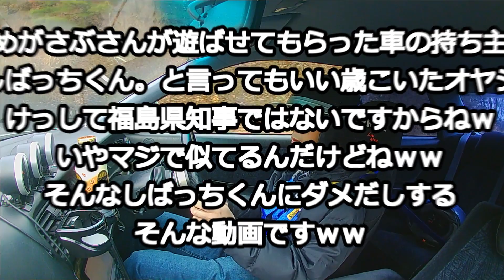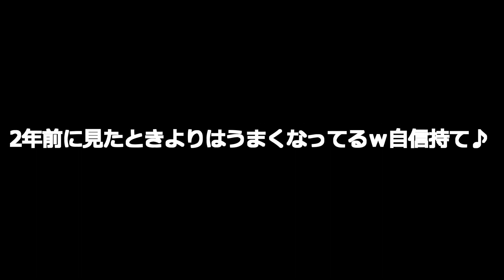[ドリフト]しばっちにダメ出し検証[ドリフト初心者]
ドリフト遊びをめがさぶさんに提供してくれたしばっちくん
車の持ち主なんですが・・・・長いことドリフトはしてるが
いまいち上達が遅い。。。
そこで今回は動画を撮ってめがさぶさんが勝手に検証してみました。